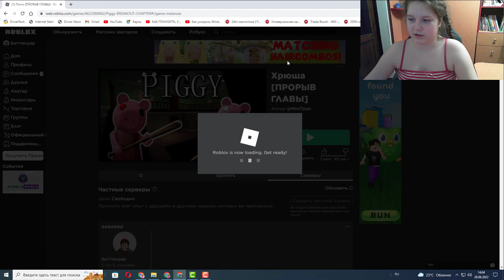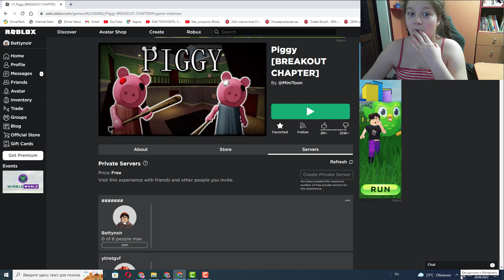Piggy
Приветики Господа
Приветики Господа
Если Что  Ванесса И Ванни Будут сестрами в UnderSofit  ой сори снова я за спойлера
Если Что вот опят или снова спойлер
Hail the Lord
it's like an undertail only UnderSofit
Sofia Fever main character as Frisk
Sans:Vanessa
Papyrus: Vanny
Alphys: Monty
Undyne:Chica
Toriel: Roxy
Asgore:Freddy
Chara:betty noir
Flowey:Kumu
Moonstronock:Gregory
And how the player will sugar
*There is something to fear*save
/RUSSIAN\
Приветствую Господа
это как андертейл только UnderSofit
Главный героиня Софии Фивер в роли Фриск
Санс: Ванесса
Папирус: Ванни
Альфис: Монти
Андайн: Чика
Ториэль: Рокси
Асгор: Фредди
Чара: Бетти Нуар
Флауи: Куму
Лунастронок: Грегори
И как игрок будет сахар
*Есть чего бояться*сохранить
и если Ана будет собирать души то её душа будет розовеет и  розовеет
 розовеет и  розовеет и  розовеет
and if Ana collects souls, then her soul will turn pink and turn pink
 pink and pink and pink

И второе вот =)
Приветики Господа
Sofia FeverSwap
SansSwap:Vanessa
PapyrusSwap: Vanny
AlphysSwap:Monty
UndyneSwap:Chica
TorielSwap:Roxy
AsgoreSwap:Freddy
CharaSwap:betty noir  главная героиня как фриск
FloweySwap:Kumu
MunstronockSwap:Gregory
и третей вот =)
 Приветики Господа
Sofia Fever главная героиня как Фриск
Sans:betty noir
Papyrus: Vanny
Alphys:Freddy
Undyne:Chica
Toriel:Vanny
Asgore:Vanessa
Chara:Gregory
Flowey:Kumu
Mettaton:Robbot s map
Napstablook:Monty
and if Ana collects souls, then her soul will be purple and purple and purple
и самое последние вот UwU
Приветики Господа
Sofia Fever:betty noir главная героиня как Фриск
Sans:Sofia Fever
Papyrus:Roxy
Alphys:Monty
Undyne:Chica
Toriel:Roxy
Asgore:Freddy
Chara:Kumu
Flowey:Vanny
Munstronock:
and if Ana collects souls, then her soul will turn blue and blue
[ Привтики Господа я возможно я сделаю финальнау серию или завтра или послезавтра. если будут время может завтра и да может занять много времени до финальной серии) в Gacha Club Шип Grefever
•°|ENGLISH|•°
[Greetings Lord, I might do the finale of the series either tomorrow or the day after tomorrow. if there is time maybe tomorrow and yes it may take a long time before the final series) at Gacha Club Spike Grefever
°•|Немецкий|•°
[Hey Herr, ich werde wahrscheinlich die letzte Episode entweder morgen oder übermorgen machen. (Möglicherweise bis Ende des Jahres in der letzten Serie warten) im Gacha Club Ship Grefever
•°|Украинский|•°
[ Привтики Господа я, можливо, я зроблю фінальну серію або завтра або післязавтра. якщо буде час може завтра і так може зайняти багато часу до фінальної серії) у Gacha Club Шип Grefever(я украiнка)
•°|Арабский|•°
[تحية طيبة يا رب ، قد أختم خاتمة المسلسل إما غدًا أو بعد غد. إذا كان هناك وقت ربما غدًا ونعم ، فقد يستغرق الأمر وقتًا طويلاً قبل السلسلة النهائية) في Gacha Club Spike
Grefever
•°|Японский|•°
[主よ、明日か明後日、シリーズのフィナーレをするかもしれません。おそらく明日時間があり、そうだとすれば、最終シリーズの前に長い時間がかかるかもしれません）ガチャクラブスパイクグレフィーバーで
fnaf securitybreach2
[Salutations Seigneur, je pourrais faire la finale de la série demain ou après-demain. s'il y a du temps peut-être demain et oui cela peut prendre beaucoup de temps avant la série finale) au Gacha Club Spike Grefever